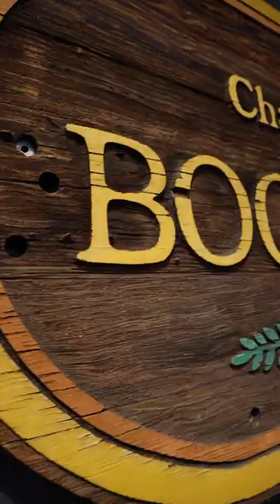ASU student curates exhibit at Tempe History Museum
Aubrey Feyrer, is a double Sun Devil from the School of Historical, Philosophical and Religious Studies. As a masters student, Feyrer started an internship at the Tempe History Museum and worked his way up to a collections assistant. This September his first ever curated exhibit "Tempe Signs" opens to the public.

Planning a visit? The Tempe History Museum is open Tuesdays through Saturdays from 10 a.m. - 5 p.m. and is free to all visitors.